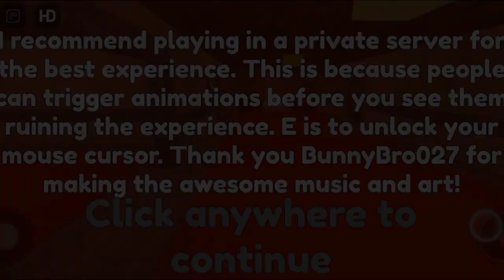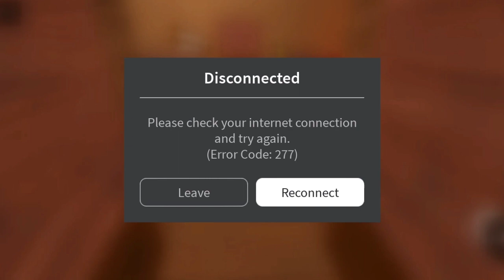Doors but bad💀💀(roblox)